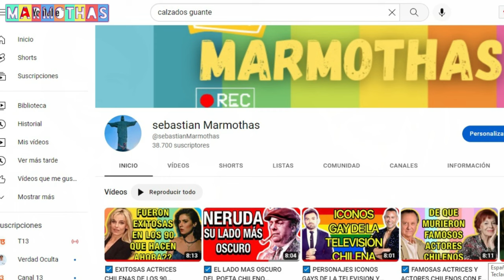☑️ GALANES DE LAS TELESERIES CHILENAS DE LOS AÑOS 80 , QUE FUE DE SUS VIDAS ?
En el video del dia de hoy podrás recordar a los GALANES DE LAS TELESERIES CHILENAS  DE LOS AÑOS 80 , QUE FUE DE SUS VIDAS ?
tu los recuerdas ?

tampoco te olvides dar me gusta y recomendar este canal , el cual es un homenaje constante a los personajes famosos chilenos de todos los tiempos .